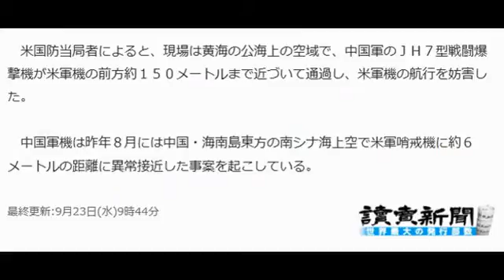自分の編集動画中国機 米機を危険行為で妨害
中国軍機が米偵察機を妨害、前方１５０ｍを通過
読売新聞 9月23日(水)9時42分配信
　【ワシントン＝大木聖馬】米国防総省のクック報道官は２２日、中国・山東半島から東に約１３０キロ・メートルの黄海上空で今月１５日に、米太平洋軍の電子偵察機ＲＣ１３５が中国の航空機に危険な行為で航行を妨害されたことを明らかにした。

　米国防当局者によると、現場は黄海の公海上の空域で、中国軍のＪＨ７型戦闘爆撃機が米軍機の前方約１５０メートルまで近づいて通過し、米軍機の航行を妨害した。

　中国軍機は昨年８月には中国・海南島東方の南シナ海上空で米軍哨戒機に約６メートルの距離に異常接近した事案を起こしている。